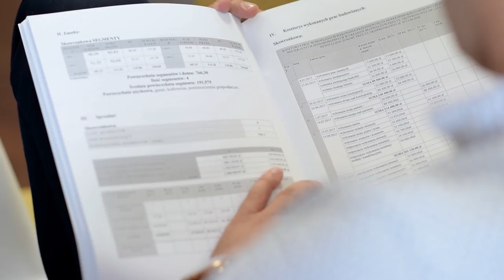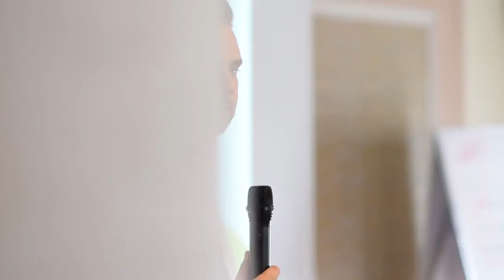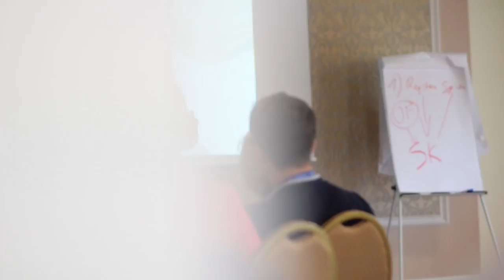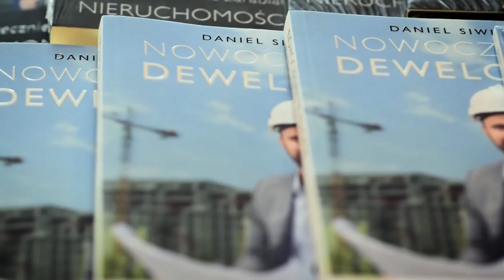Relacja Warsztaty deweloperskie 20-21.06.2018